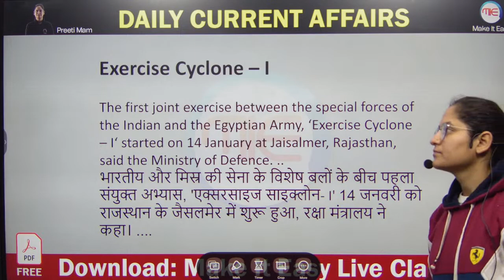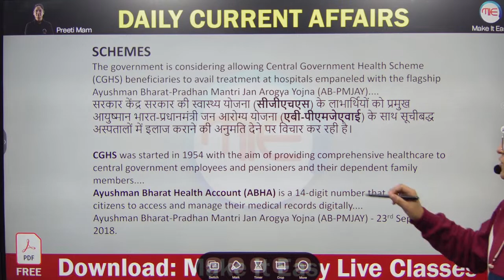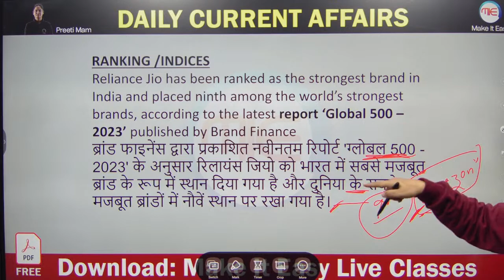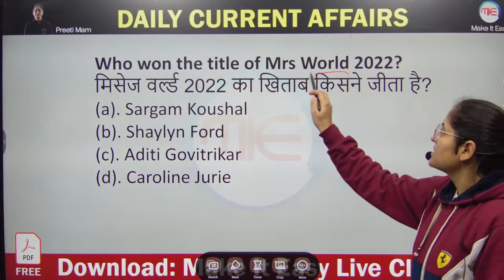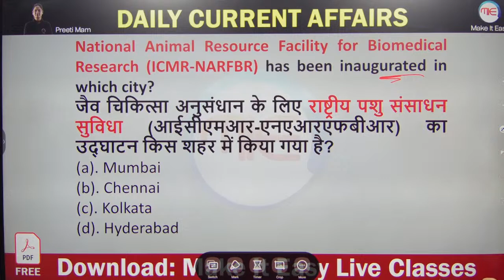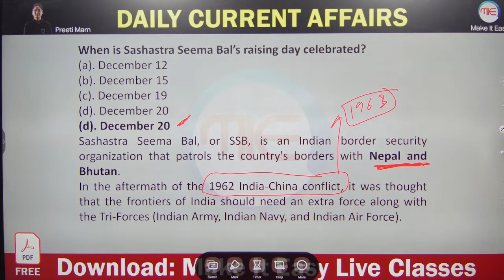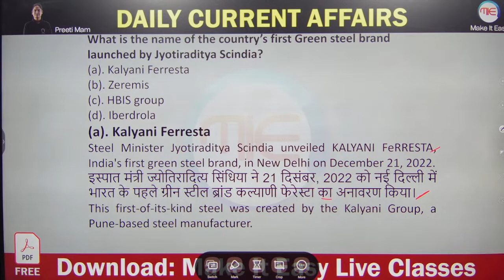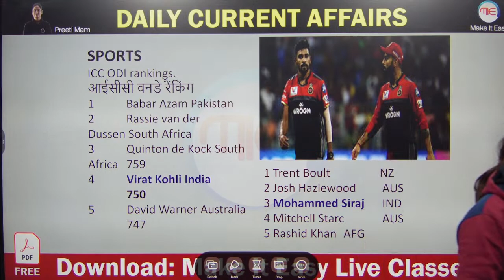Daily Current Affairs | 23 January 2023 Current Affairs | Current Affairs Today | By Preeti Mam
CURRENT AFFAIRS DAILY | LIVE CURRENT AFFAIRS | CURRENT AFFAIRS DAILY IN HINDI | CURRENT AFFAIRS 2023 | CURRENT AFFAIRS FOR ENGINEERING EXAMS
🎁 Paid Courses Available :
📲 Connect with
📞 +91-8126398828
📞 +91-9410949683